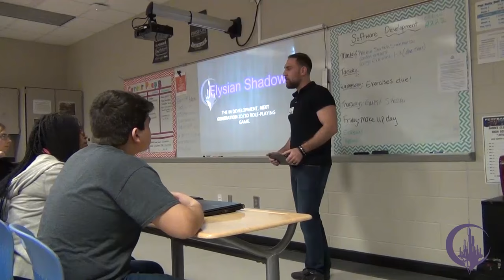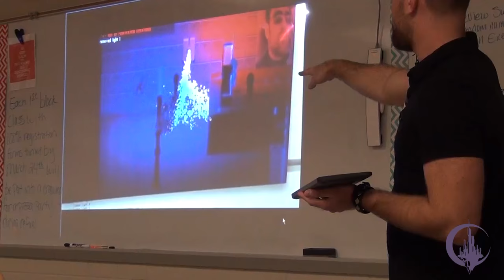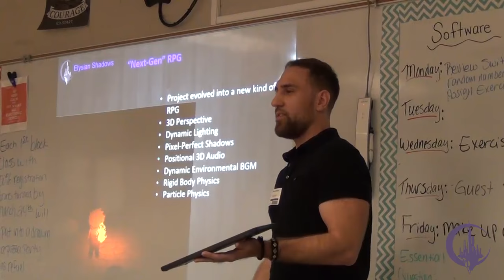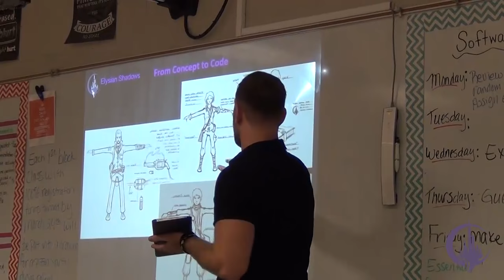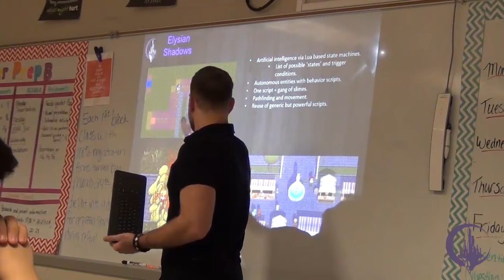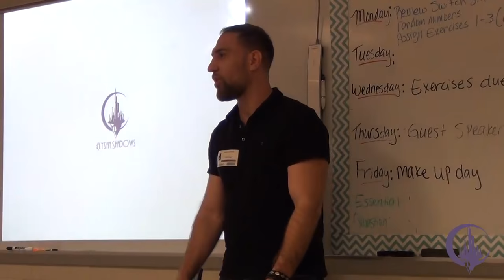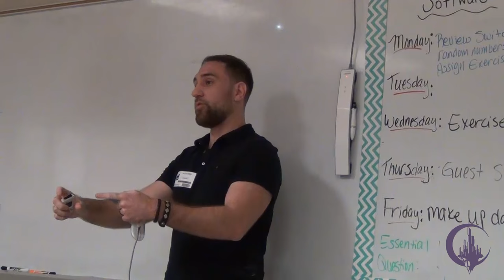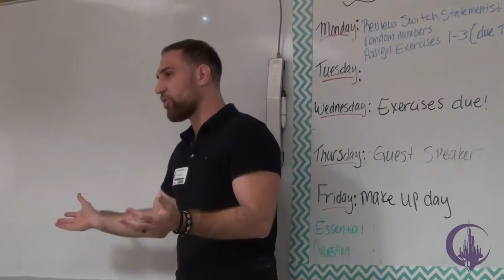Falco Girgis - Game Development Presentation at JC High School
Falco Girgis gives a presentation to Mrs. Pessoney's C Programming class at James Clemens High School about his job as a game developer and his journey on Kickstarter with Elysian Shadows from his humble beginnings as a high school student.

Falco Girgis regularly gives talks and presentations to high school programming and technology classes in an attempt to introduce younger students to all of the cool things they can do with a degree in technology, hopefully encouraging them to stay in school, keep coding, and stay away from drugs.